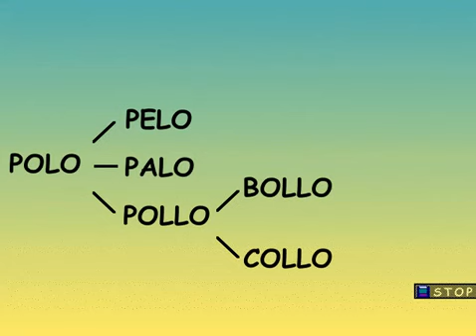Omnia Junior Il Pollice Opponibile